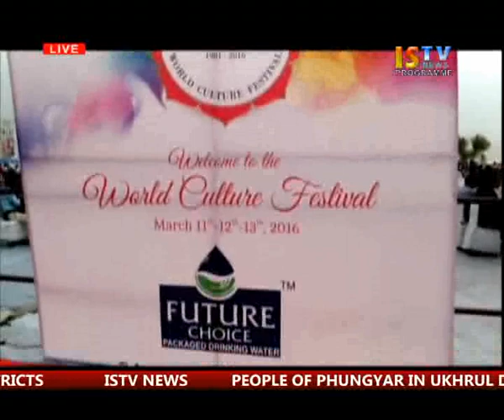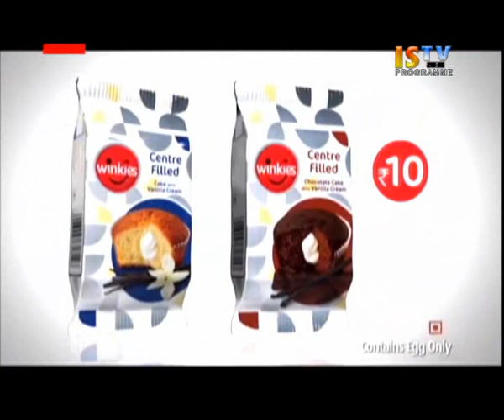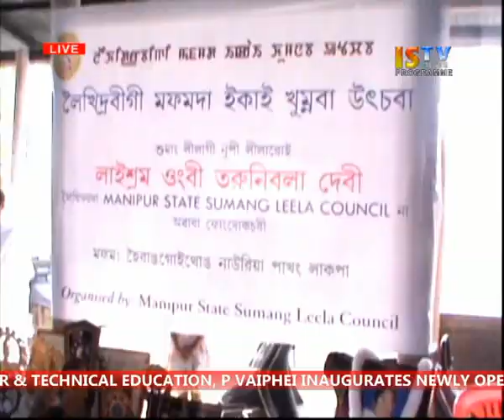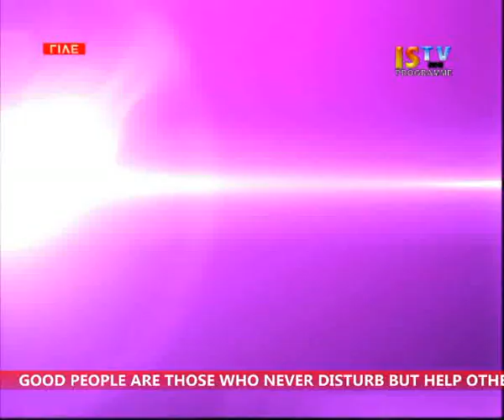12th March 2016 ISTV Manipuri News